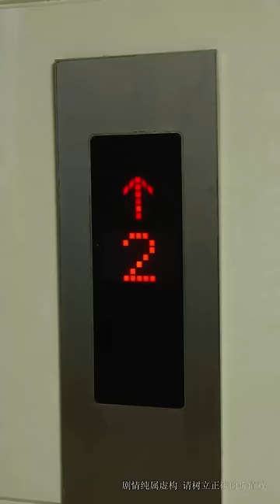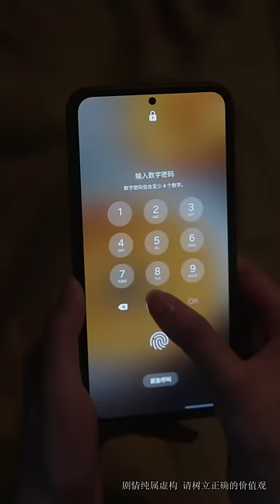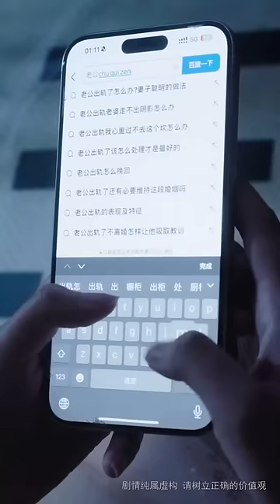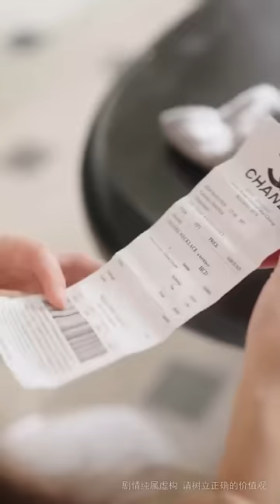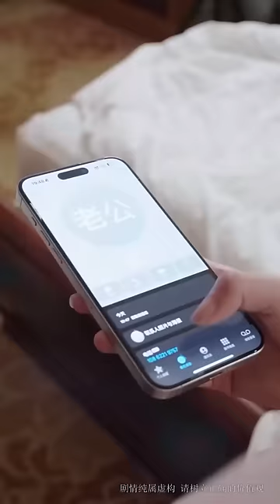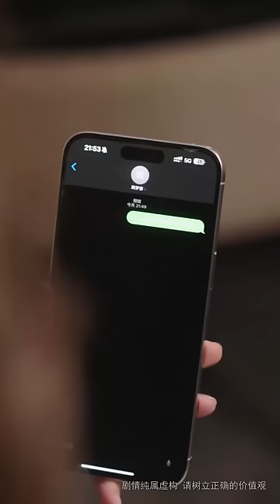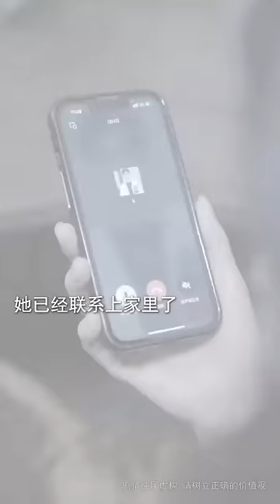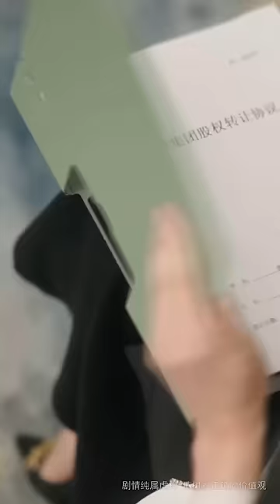我總覺得老公在瞞著我什麼？